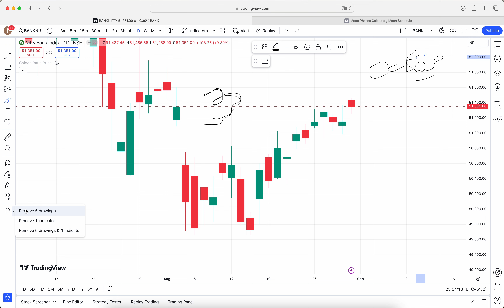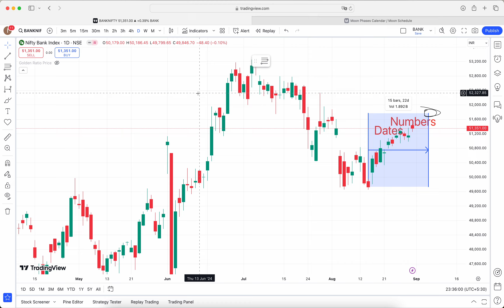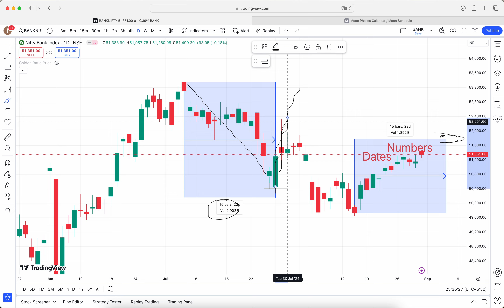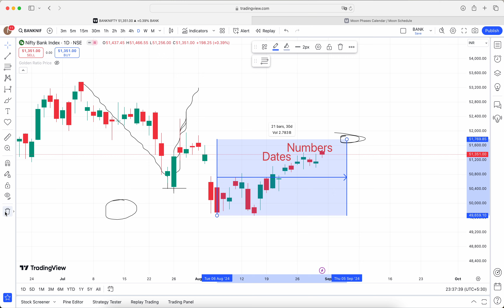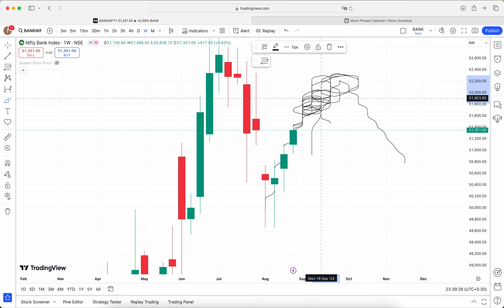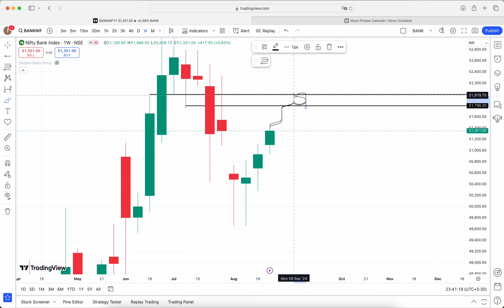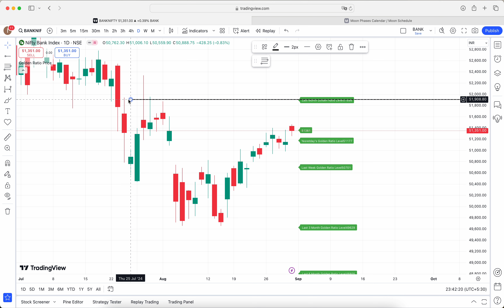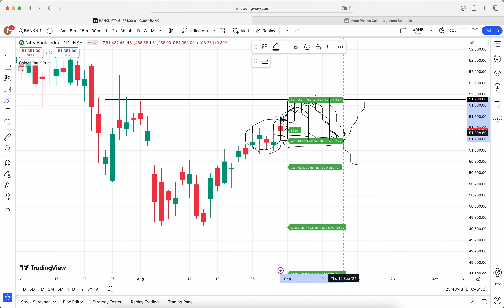బ్యాంకునిఫ్టీ ఇంట్రాడే ఆప్షన్స్ ట్రేడింగ్ || GANN Dates || తెలుగు